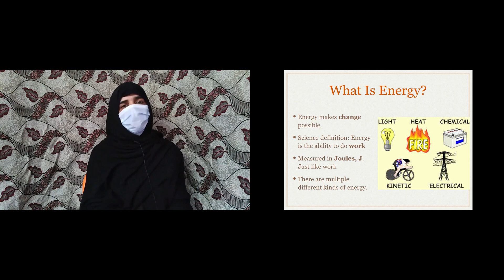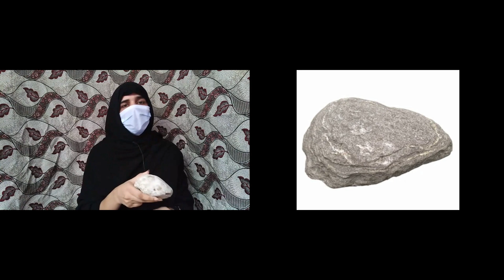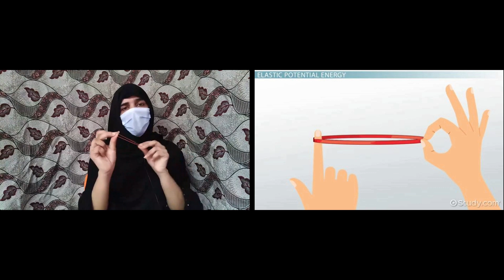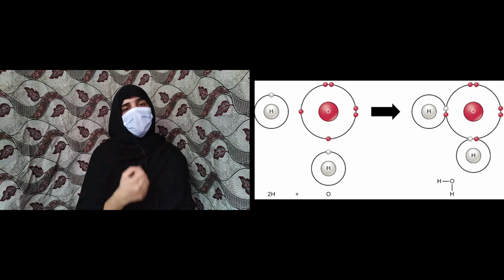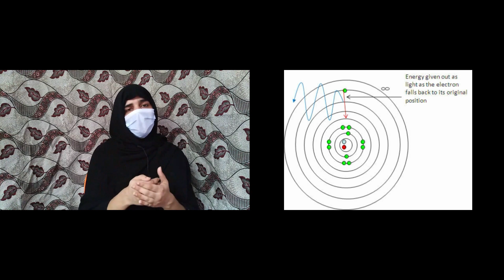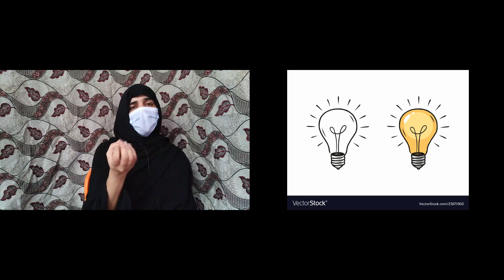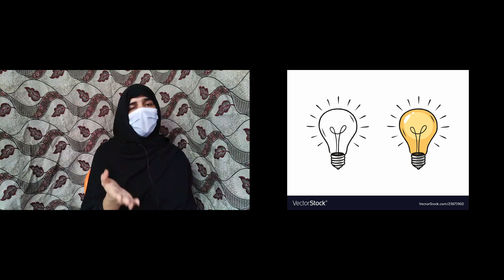Nida Fatima: 10th General Science - Different types of Energy-Taleemi Inqlab Ch. Shabbir k Sath SOE